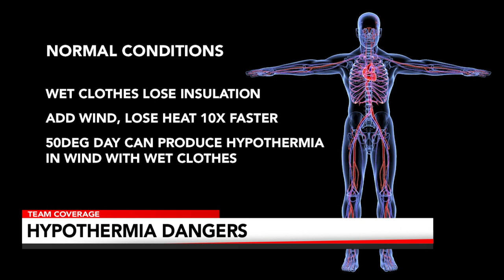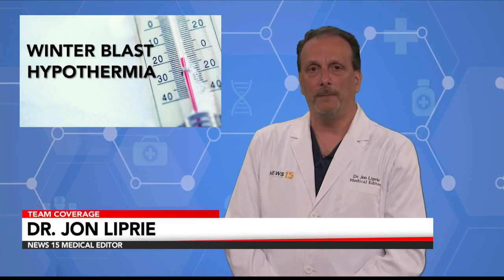Covering Your Health: Hypothermia Warning Signs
Once hypothermia sets in, it can have a snowball effect. With Acadiana currently experiencing a winter blast, there are warning signs of hypothermia and ways to prevent it.